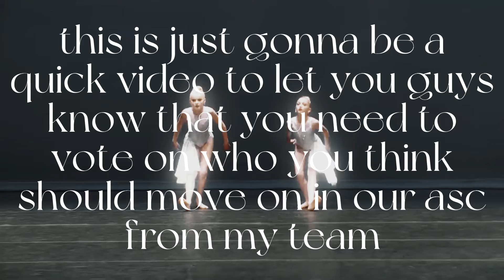asc voting - team elijah